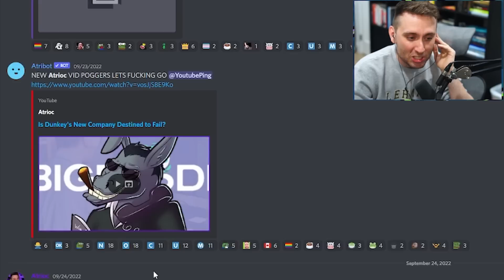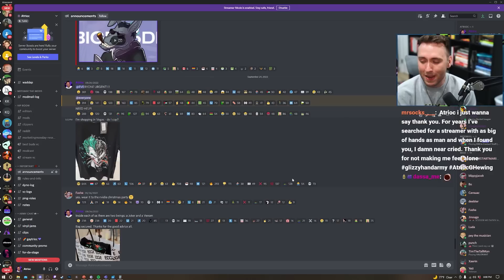Atrioc's new drip 🔥